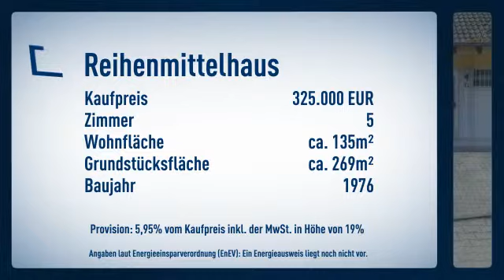Gemütliches Reihenmittelhaus für Ihre Familie in ruhiger Hanglage